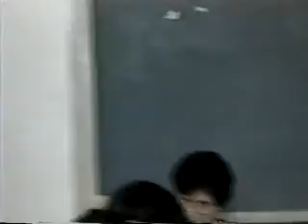2002: CONCURSO DE ORATÓRIA ALUNA NÚBIA.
NA NOITE DO DIA 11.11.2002, NA SALA DE VÍDEO DA ESCOLA PRESIDENTE VARGAS, REALIZOU-SE  O CONCURSO INTERNO DE ORATÓRIA. ALUNA NÚBIA. ACERVO DA ESCOLA. PROJETO "MEMÓRIA HISTÓRICA DE PARIQUERA-AÇU". PROFª COORDENADORA: ROSELANE VIVIANI. VICE-DIRETORA: VALÉRIA DE OLIVEIRA. DIRETOR DE ESCOLA: NILSON ROBERTO RODRIGUES.